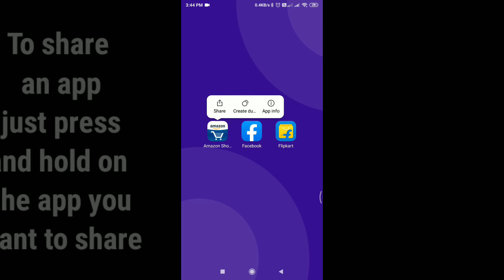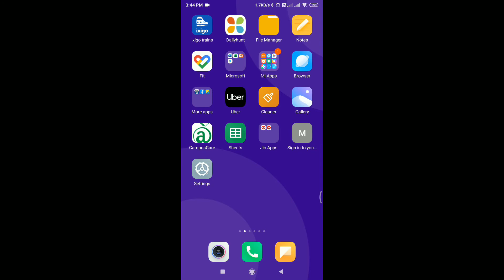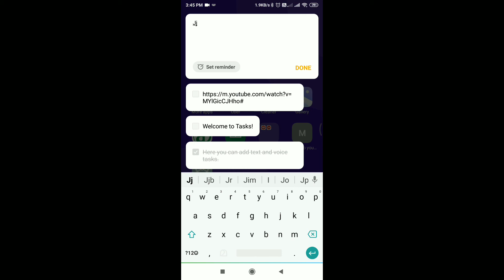Top 3 Hidden features of MIUI 11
Hi guys in this video I will show you top 3 hidden features of MIUI 11